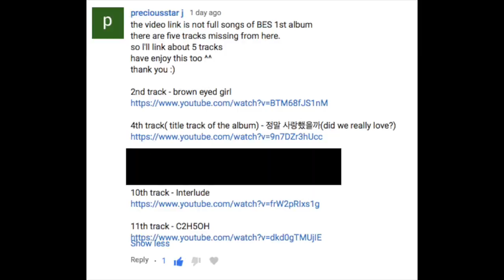13,000 Subscriber Reaction Fortnight D4: Brown Eyed Soul: 술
Hi everyone!
I am SO sorry that I have missed so many days uploads!
I hope that you enjoy this video, and the rest of my 13,000 Subscriber Reaction Fortnight!

Snow: amybrennzan
Amino's;
Bullet Journals: amzybrennzan
Korean Food: amzybrennzan
Korean Language: amzybrennzan
K-Pop Cover: amzybrennzan
Kpop: amzybrennzan
K-Drama: amzybrennzan